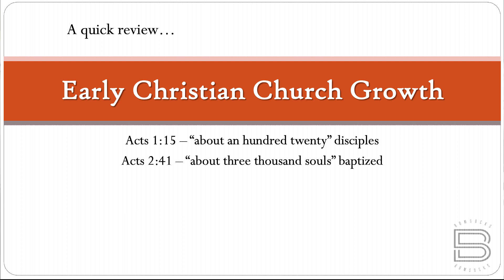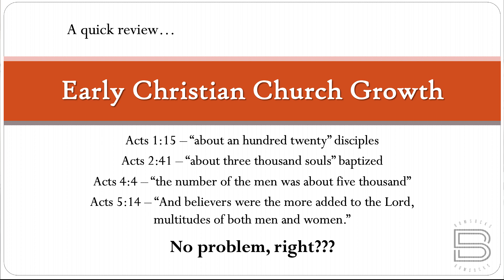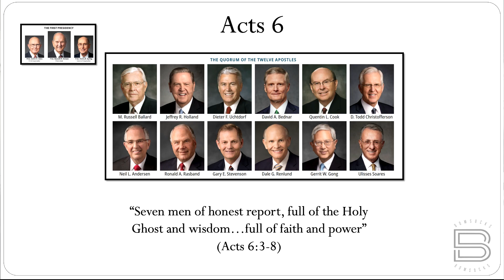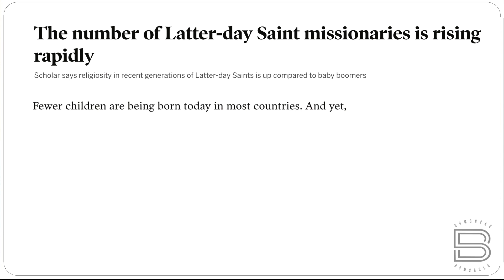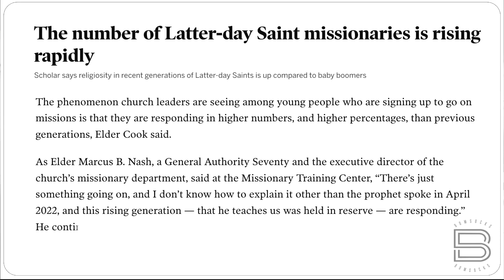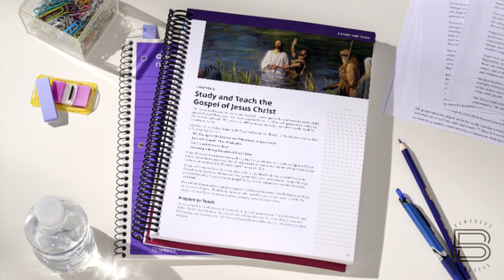BOM-BITES Episode #836 - Acts 6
As the church continues to grow at unprecedented rates today, the Lord continues to call many to assist in the work - and they are faithfully answering that call.